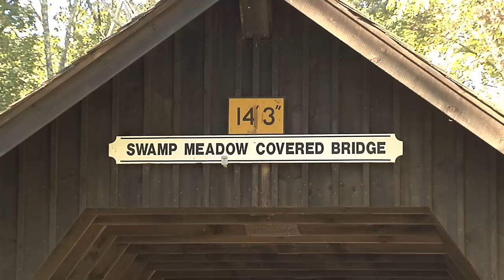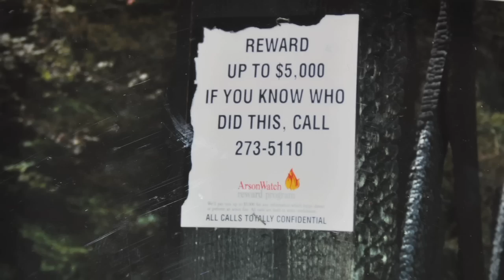Covered Bridges of New England - Arson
Foster, Rhode Island is home to the state's only covered bridge and one of the smallest in the nation, yet it's story is one of faith and humanity from start to finish.